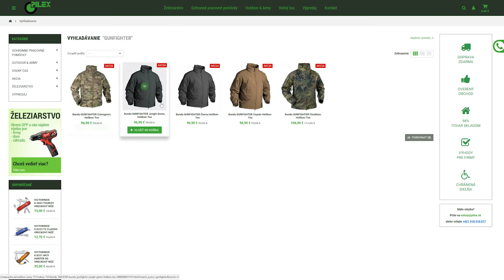Bunda Gunfighter Helikon-Tex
Bunda Gunfighter je umiestnením vreciek a strihom predurčená na taktické účely, ale je využiteľná aj na rôzne športové, outdoorové aktivity, či na bežné nosenie.